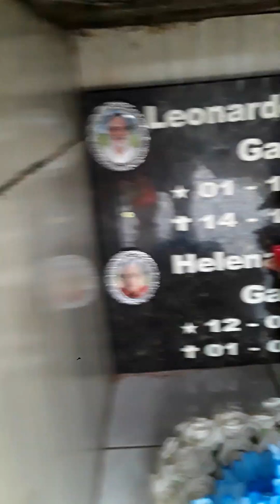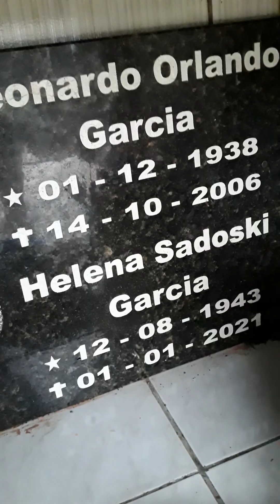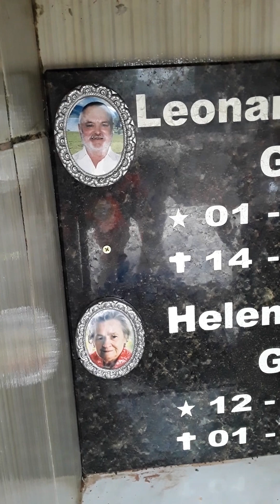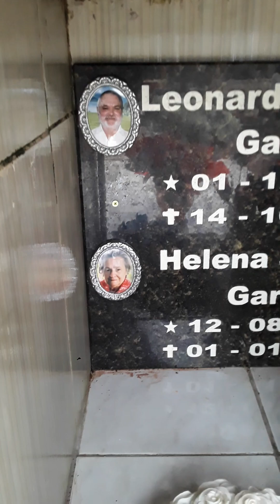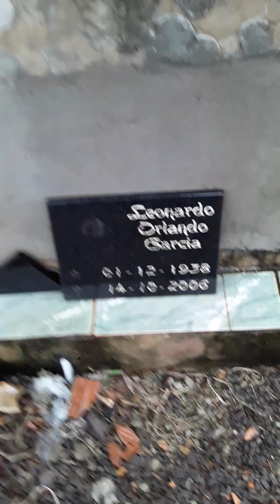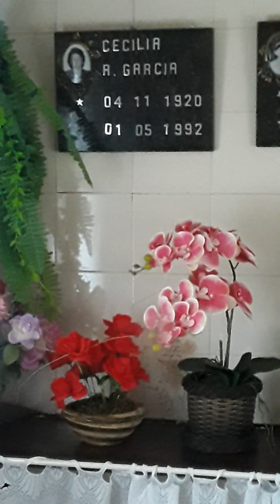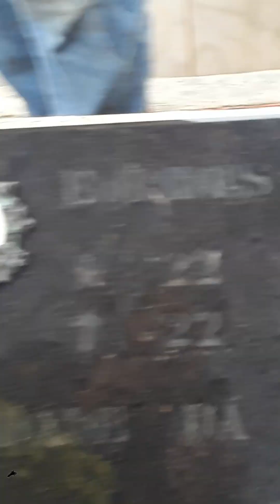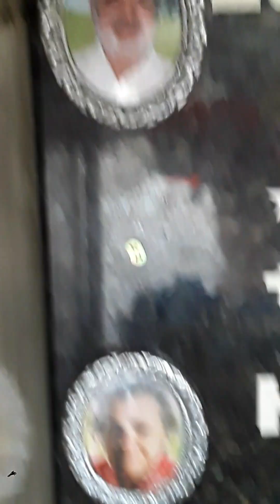ADAIR GARCIA E JUCELI GARCIA DIA DE FINADOS 2 NOVEMBRO 2023 NA MARQUEZITA MATELANDIA PR